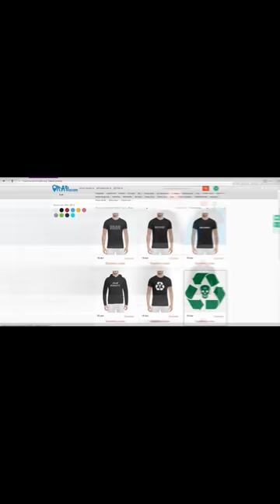Баста и Kyivstoner как Гуф ударил Птаху на Батле, в эфире T-Killa, Батрудинов и Харламов (14.2.2018)